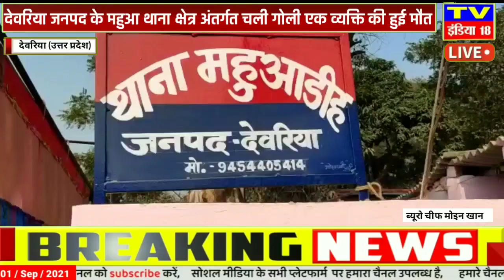देवरिया जनपद के महुआ थाना क्षेत्र अंतर्गत चली गोली एक व्यक्ति की हुई मौत